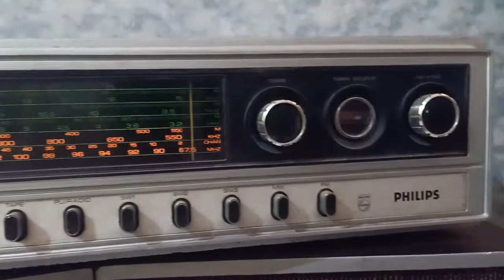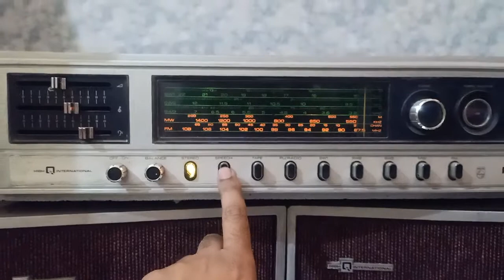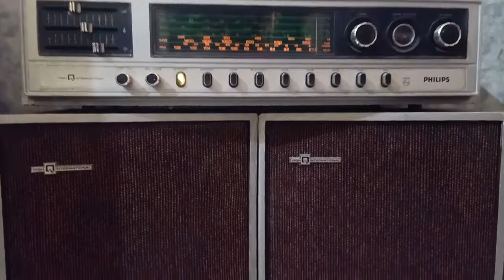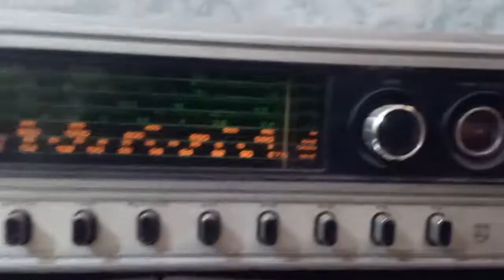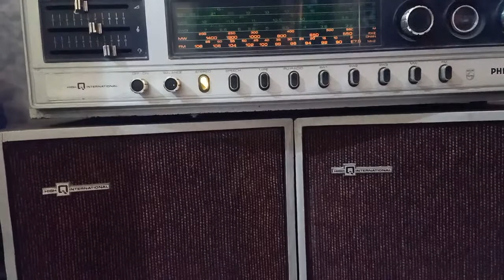khabar mere marne ki sunte hi dekho/Attaullah Khan/philips high Q radio.